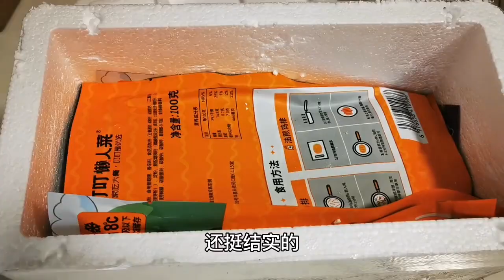退休10年了，嗯呐姨和老伴晚饭吃酸菜鱼，简单幸福的晚年生活